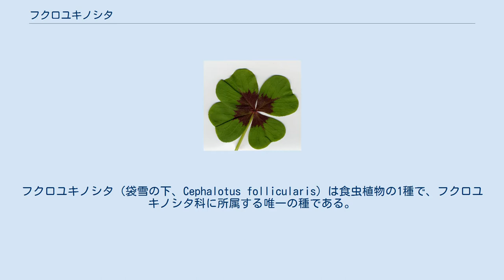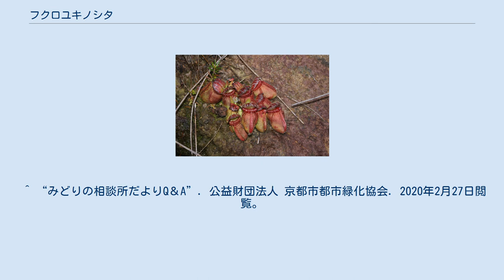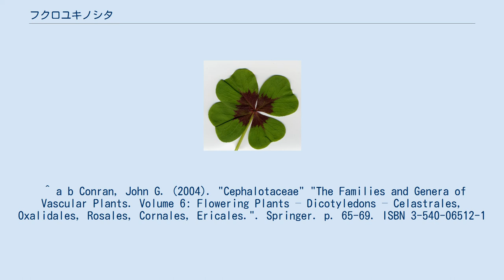フクロユキノシタ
フクロユキノシタ (袋雪の下、Cephalotus follicularis) は食虫植物の1種で、フクロユキノシタ科に所属する唯一の種である。
別名セファロタス。
 フクロユキノシタはフクロユキノシタ属に属する唯一の種で（単型属）、フクロユキノシタ属はフクロユキノシタ科を構成する唯一の属である（単型科）。
 形態学に基づく伝統的な新エングラー体系及びクロンキストは、いずれもフクロユキノシタをバラ目の中に含めている。
 分子系統学のAPG分類体系では真正双子葉植物 (Eudicots) バラ類 (Rosids) の真正バラ類 I (Eurosids I) カタバミ目に所属させる。
 西オーストラリアの一部にのみ分布する。
 食虫植物として人気があり、観葉植物として広く栽培されている。
 以前はワシントン条約附属書IIに掲載されていたが、オーストラリア南西部の保護区に比較的豊富にあることや簡単に栄養繁殖可能であることから、現在は掲載されていない。
 ^ Cephalotus follicularis The IUCN Red List of Threatened Species ^ Watson, L., and Dallwitz, M.J. 1992 onwards.. “The families of flowering plants: descriptions, illustrations, identification, and information retrieval. Version: 29th July 2006.”. 2012年8月17日閲覧。
 ^ “みどりの相談所だよりQ＆A”. 公益財団法人 京都市都市緑化協会. 2020年2月27日閲覧。
 ^ a b Conran, John G. (2004). "Cephalotaceae" "The Families and Genera of Vascular Plants. Volume 6: Flowering Plants – Dicotyledons – Celastrales, Oxalidales, Rosales, Cornales, Ericales.". Springer. p. 65-69. ISBN 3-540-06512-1